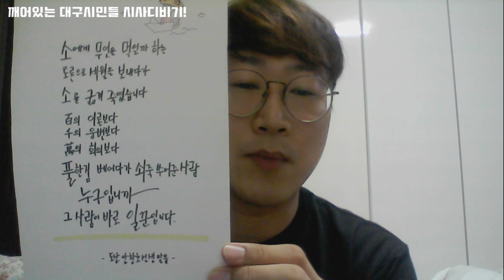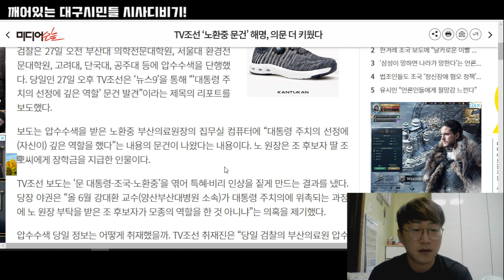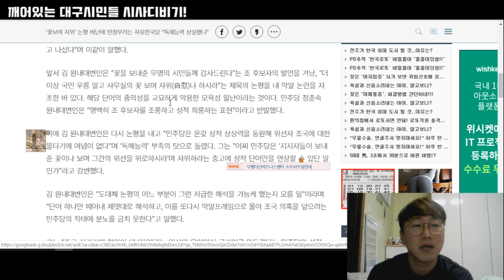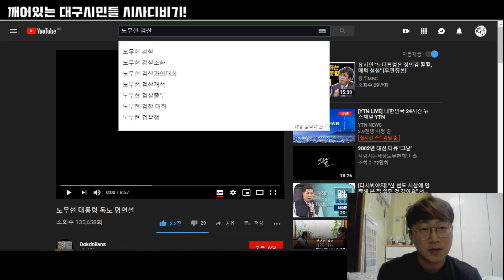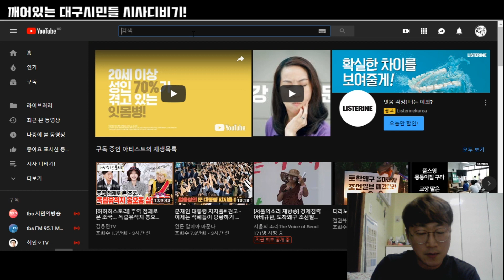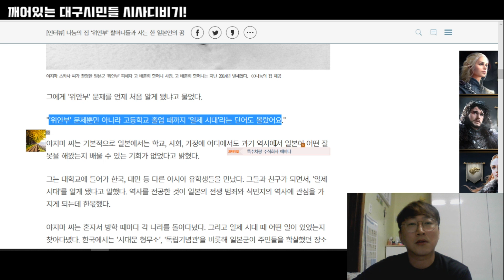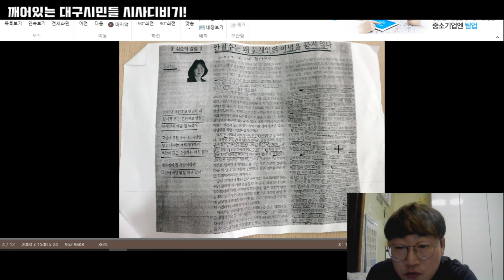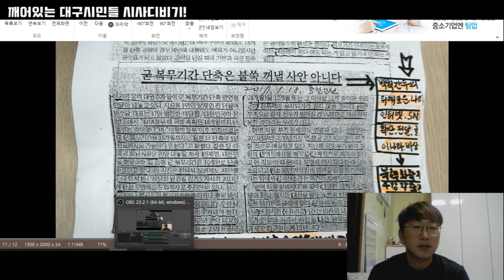조국후보를 건드렸다가 국민의 감정을 건드린 그들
조국 후보에 대한 언론의 거짓된 뉴스. 그리고 이를 뻔뻔하게 반성없이 그대로 떠들고 다니는 자유한국당. 또한 부패언론과 함께 자신들의 권한을 남용하는 검찰의 이상한 압수수색.

이제 국민은 결정해야합니다. 행동해야 하며 수면위로 올라온 그들을 처단할 때가 왔습니다.